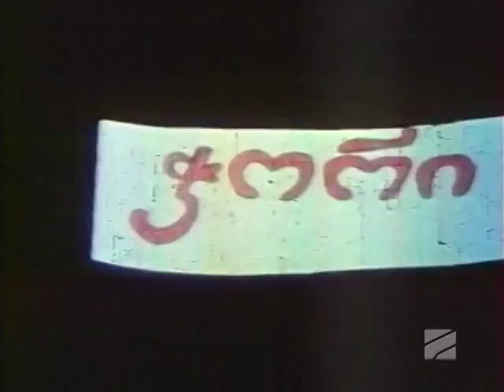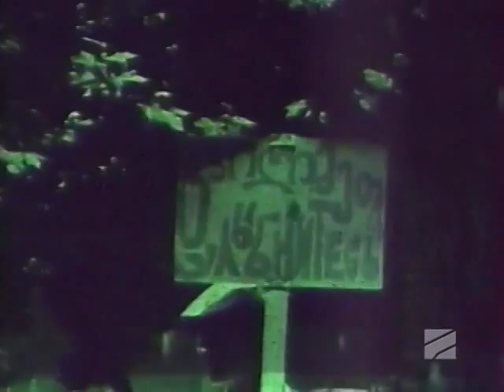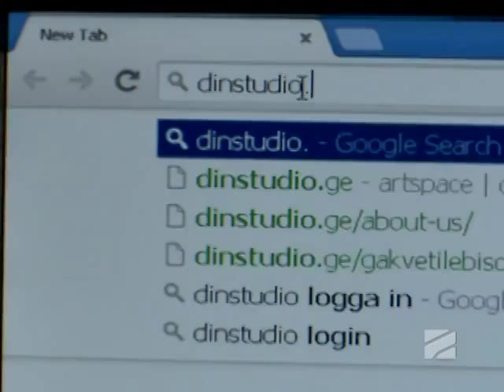პიონერფილმი 55 წლისაა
სხვა შუადღე - პიონერფილმი 55 წლისაა - 20 ნოემბერი, 2014;